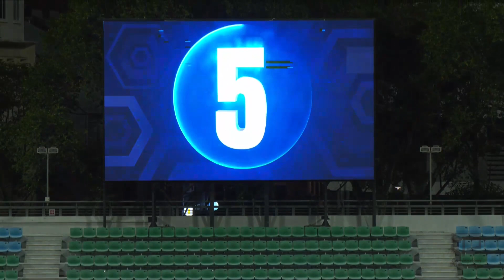LIVE : Tampines Rovers 🇸🇬 🆚 🇰🇭 Phnom Penh Crown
AFC CUP 2023/24 | PLAY-OFF ROUND
Tampines Rovers 🇸🇬 🆚 🇰🇭  Phnom Penh Crown
Wednesday, August 23, 2023
Jalan Besar Stadium | Kickoff 6:30pm
Broadcast by: CPL